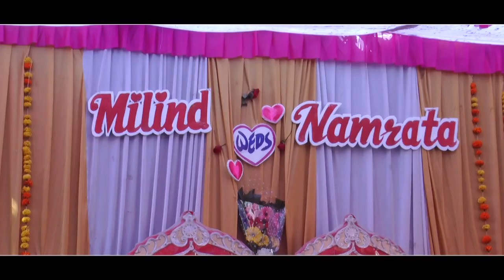𝑴𝒊𝒍𝒊𝒏𝒅 𝒘𝒊𝒕𝒉 𝑵𝒂𝒎𝒓𝒂𝒕𝒂 | 𝑱𝒐𝒖𝒓𝒏𝒆𝒚 𝑶𝒇 𝑳𝒐𝒗𝒆 | 𝑾𝒆𝒅𝒅𝒊𝒏𝒈 𝑯𝒊𝒈𝒉𝒍𝒊𝒈𝒉𝒕𝒔 | 15 𝑫𝒆𝒄𝒆𝒎𝒃𝒆𝒓'20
“ᴏɴᴇ ᴄᴀɴ ʙᴇɢɪɴ sᴏ ᴍᴀɴʏ ᴛʜɪɴɢs ᴡɪᴛʜ ᴀ ɴᴇᴡ ᴘᴇʀsᴏɴ—ᴇᴠᴇɴ ʙᴇɢɪɴ ᴛᴏ ʙᴇ ᴀ ʙᴇᴛᴛᴇʀ ᴍᴀɴ.”